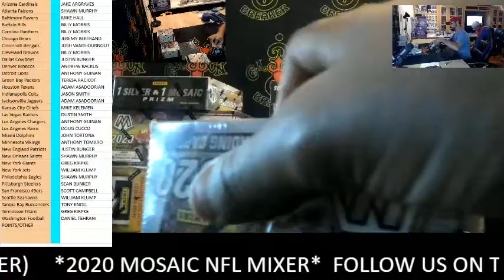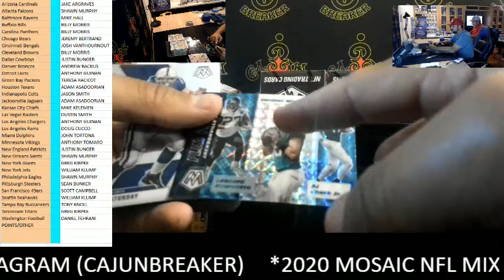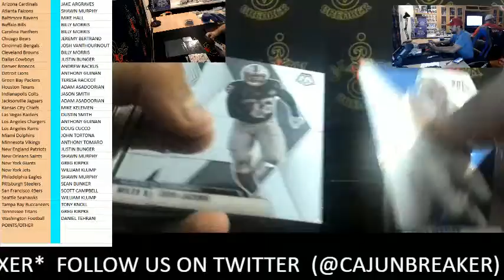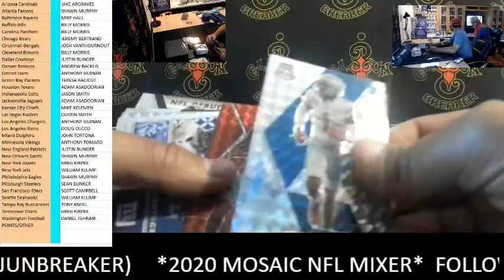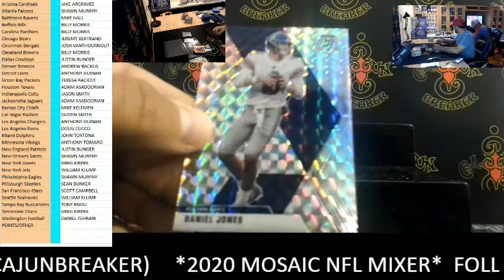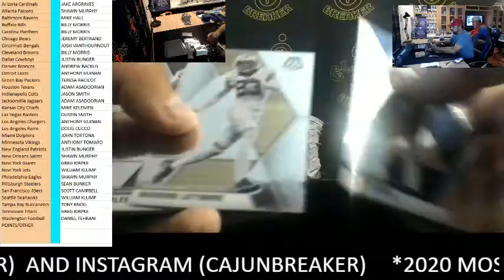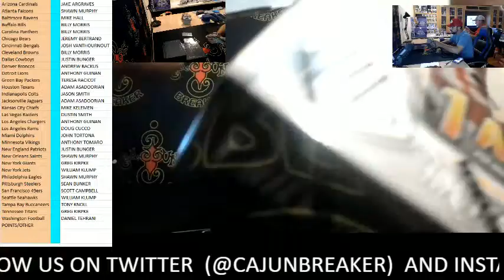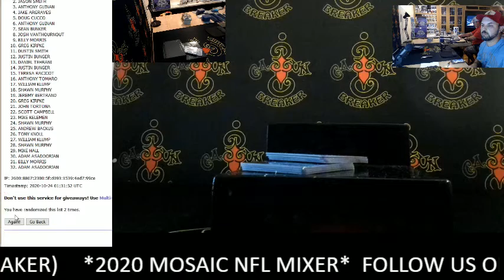CAJUNBREAKER 2020 MOSAIC NFL MIXER #15 10-23-2020